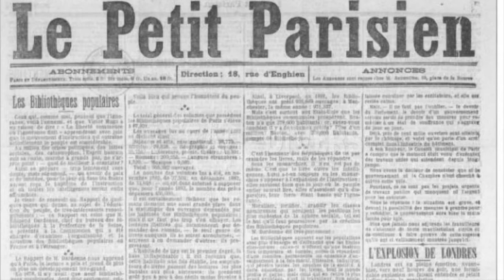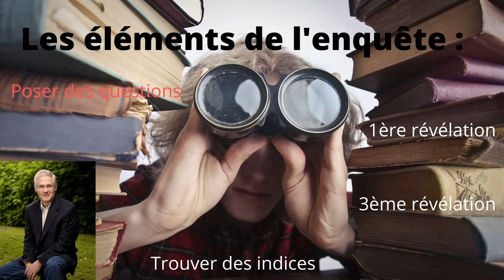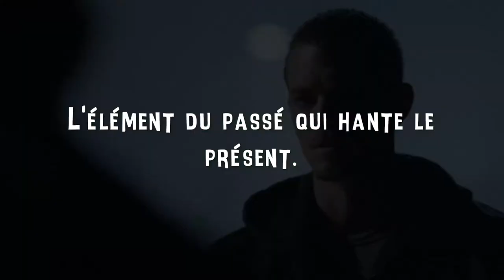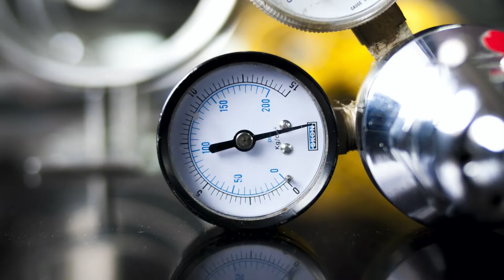Comment définir une "histoire poilicière" ?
Cette semaine le chirurgien visite la grande famille du genre policier. D'Adam et Eve à Enola Holmes en passant par Napoléon (consul en 1800 et non Empereur), on regarde ce qui distingue les différents sous genres : policier, histoire criminelle et thriller.
Texte, montage et voix : Nicolas Bonin
musiques : "Petit pantin au coeur de glace", Laei

Le générique comprend des vidéos de « Grey’s anatomy », Shonda Rhimes, ABC ; « Saving Hope », Morwyn Brebner, Malcolm MacRury, NBC ; « Dr House », David Shore, Fox, « Code Black », Michaël Seitzmann, CBS,ABC ; « Urgences », Michael Crichton, NBC.

Les illustrations des journaux du XIXèsiècle proviennent de Wikipedia.
Concernant l'histoire de la police, je m'appuie sur "la police pour les nuls" de Matthieu Franchon et Thomas Cancès et sur "Joseph Fouché" de Jean Tulard, Fayard.
LA bande dessinée : "Rouletabille", de Jean Charles Gaudin et Sibin Slavkovic, d'après Gaston Leroux, Soleil.

Les films et séries citées :
"Polisse", Maiwenn, Mars distribution.
"Dr House", David Shore, Fox
"The Mentalist", Bruno Heller, CBS
"Maigret tend un piège", Jean Delannoy, Intermondia Film.
"Breaking Bad",  Vince Gilligan, AMC
"La Firme", Sydney Pollack, Paramount
"Sherlock Holmes", Guy Ritchie, Warner
"Sherlock Holmes", Mark Gatiss, Steven Moffat, Stephen Thomson, BBC
"Enola Holmes", Harruy Bradbeer, Netflix
"Basile détective privé", Ron Clemens, Burny Mattinson, David Michener et John Musker, DIsney.
"Hercule Poirot", Brian Eastman, ITV
"L.A. Confidential", Curtiss Hanson, Warner
"Capitaine Furillo", Steven Bosco, NBC
"NCIS, enquêtes spéciales", Donald P. Bellisario,  Don Mc Gill, CBS
"The Hilling", Veena Sud, ABC puis Netflix
"La Panthère rose", Shawn Levy, MGM
"Le flic de Berverly hills", Martin Brest, Paramount Picture
"Arsène Lupin", Jean Paul Salomé, Stéphane Marsi
"Lucie Aubrac", Claude Berri, AMLF
"Le Parrain", Francis Ford Coppola, Paramount
"Arrête-moi si tu peux", Steven Spielberg, Dreamworks
"L'Arnaque", Georges Roy Hills, Paramount
"Insaisissables", Louis Leterrier, SND
"Ocean eleven", Steven Soderbergh, Warner
"Usual suspect", Bryan Singer, Polygram
"Fenêtre sur cours", Alfred Hitchcock, Paramount
"Psychose", Alfred Hitchcock, Shamley production
"La mort aux trousses", Alfred Hitchcock, MGM
"Complots", Richard Donner, Warner
"Les trois jours du Condor", Sydney Pollack, Paramount
"Prison Breack", Paul Scheuring, Fox
"Hawai five 0", Léonard Freeman, CBS
"Damages", Todd et Glenn Kessler, Daniel Zelman, Sony.
"Jason Bourne, la mémoire dans la peau", Doug Liman, Universal Picture
"13 reasons why", Brian Yorkey, Netflix
"Casa de Papel", Alex Pina, Netflix
"Dexter", James Manos, Showtime
"Columbo", Richard Levinson, William Link, NBC puis ABC
"Les ailes du désir", Wim Wenders, Argos film